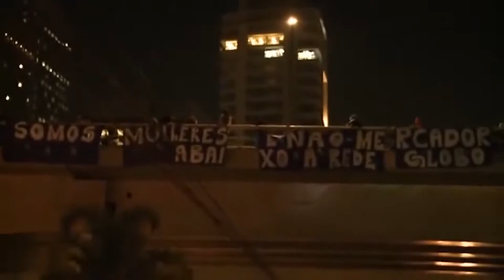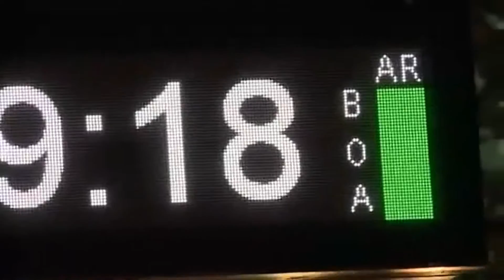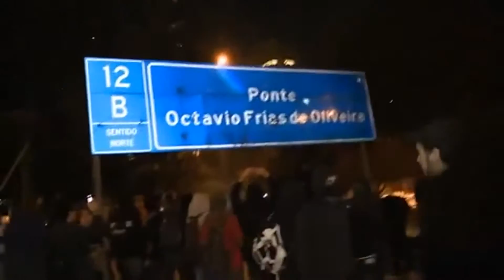Meu vídeo editado